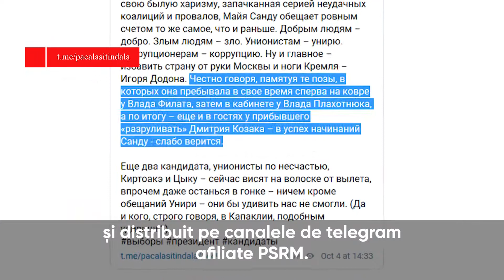Falsuri scoase din naftalină de socialiști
Socialiștii au scos de la naftalină un fals ce data încă din campania din 2016: Maia Sandu și Vlad Plahotniuc au guvernat împreună, Iar Igor Dodon a fost mereu în opoziție cu oligarhul.
Adevărul este că Plahotniuc este cel care l-a făcut pe Dodon președinte, fapt recunoscut chiar și de către Andrian Candu.